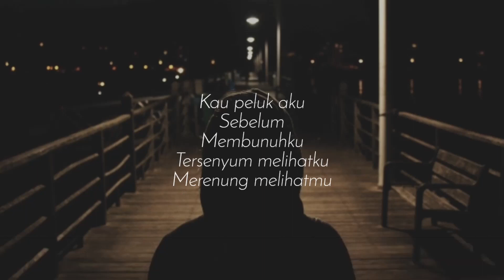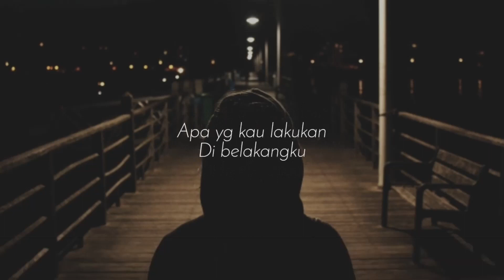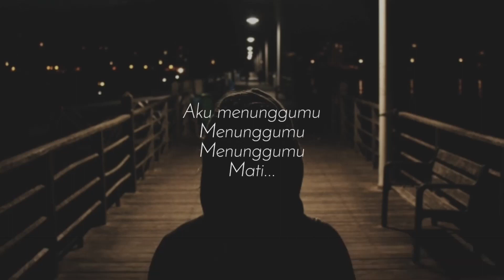Peterpan Noah - Dibelakangku Akustik Karaoke Version